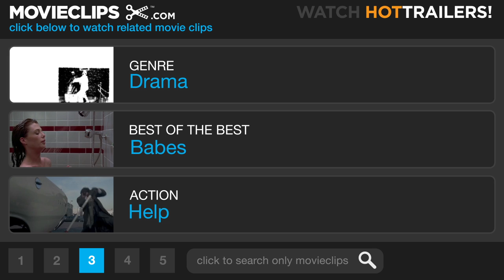Broken Embraces #1 Movie CLIP - Madrid, 1994 (2009) HD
Lena (Pen&eacute;lope Cruz) gets ready for the evening as Ernesto (Jose Luis Gomez) talks on the phone with his ex-wife.

Cast: José Luis Gómez, Penélope Cruz
Producer:
Screenwriter:
Film Description: A follow-up to Spanish enfant terrible Pedro Almodóvar's 2006 arthouse sensation Volver, Los Abrazos Rotos finds the filmmaker re-teaming with actress Penélope Cruz and working on a canvas much broader than those of his previous outings, in terms of genres covered, narrative scope, and duration. Lluís Homar stars as the former Mateo Blanco, a screenwriter and ex-director who changed his name to Harry Caine after losing his sight in an automobile accident. A past scandal suddenly resurfaces when the news arrives that the producer of one of Harry's old movies ("Girls and Suitcases"), a corrupt stockbroker named Ernesto Martel (José Luis Gómez), has died. For mysterious reasons, this makes Harry's ex-production manager Judit (Blanca Portillo) nervous; then Ernesto's son, Ray X (Rubén Ochandiano), turns up and asks Harry to help him write a vindictive script to get back at his vile father. The film subsequently flashes back to the early '90s, when Martel became involved with his secretary, Lena (Cruz), but Mateo also began to develop feelings for her, and auditioned her for "Girls and Suitcases." In response to Mateo's interest in Lena (and her burgeoning interest in him), the jealous Martel commissioned Ray to make a documentary about the making of "Girls and Suitcases" as an excuse to spy on the director and star. This enabled him to watch Mateo spiriting off with Lena right under his nose, and set the stage for the wily producer's elaborate revenge against Mateo. As this synopsis suggests, Almodóvar uses a tricky structure laden with flashbacks to both comment on and explain the events of the present; he also interweaves a noirish sensibility throughout the picture that marks something of a first for this director.